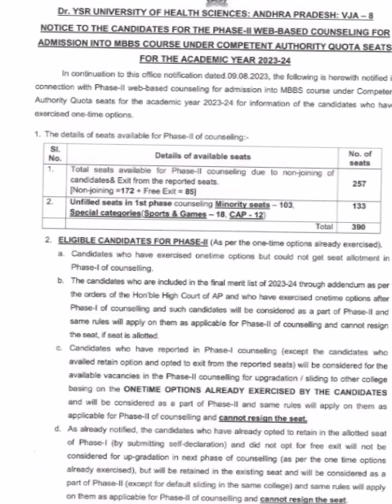NEET UG 2023, Notice to the Candidates for Phase-2 Web Based Counselling under CQ